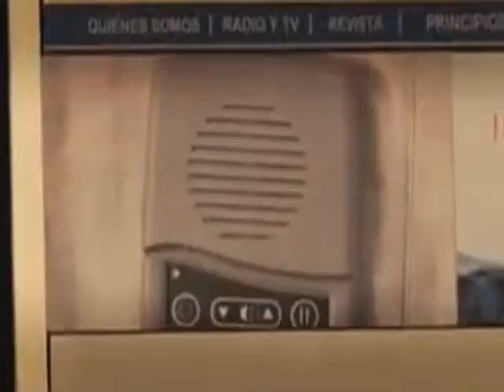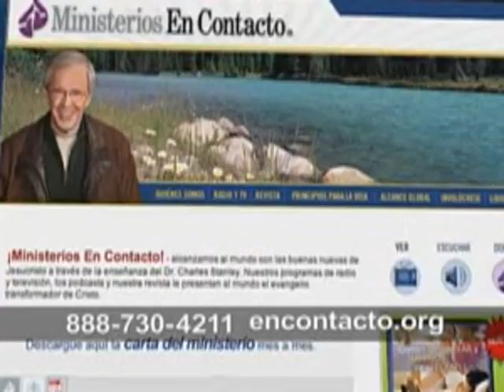Pastor Charles Stanley La Senda del Quebrantamiento Pastor Charles Stanley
La Senda del Quebrantamiento   Pastor Charles Stanley